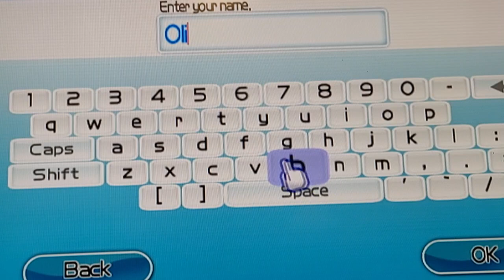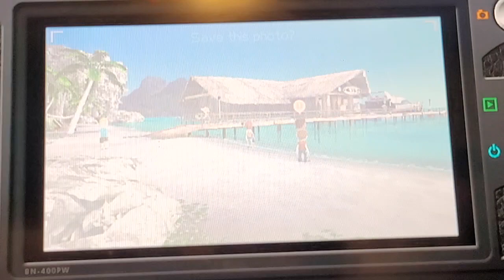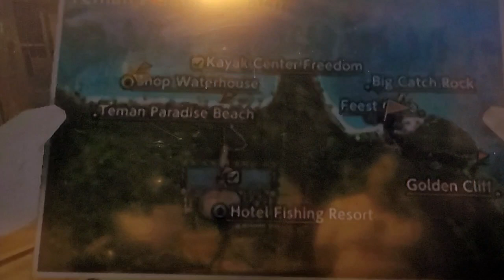Wii Fishing Resort Teman Paradise Beach: Oliver's Story part 1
James and Dad creates a brand new user called Oliver and completes 4 challenges.